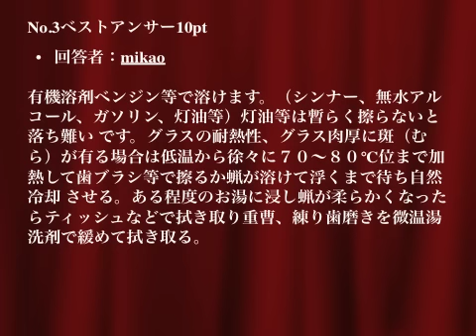Neat'sTV vol.493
Neat's(新津由衣ソロプロジェクト)の公式TV。

☆作品☆
オフィシャルHPにて
1st album「Wonders」直販中！！
※わたしがご注文をお受けして、発送いたします。
HPからNeat's Shopへお越し下さい！

NTV Collection DVDリリース決定！
毎日You Tubeにアップしている、このNeat'sTVが
DVDになります！
ごっこ遊びの極みコレクターズアイテム＆永久保存版です！
(限定生産)
NTV Collection Channel1
￥2,000
4/29（日）リリース
4/21（土）正午 予約スタート
ご予約は、Neat's Shopにて！

‹収録内容›
■Neat'sTV vol.1〜vol.250
■cartoon theater 〜idiots〜 (オリジナル・アニメーション )
■Hush Hush Channel（未公開自作MV ＊オーディオ・コメンタリー付）
slowmotion fantasiesⅠ
slowmotion fantasiesⅡ
miss cloudyの場合

☆ライブ☆
Lonely Hearts Club vol.1開催決定！
■7/18（水）@下北沢 SHELTER
Neat's,1000say and 1 more band !!
open 18:30  start 19:00
adv ¥2,500(1D別)
一般発売：4/15～
e+
シェルター店頭

vol.493 (2012年10月18日)